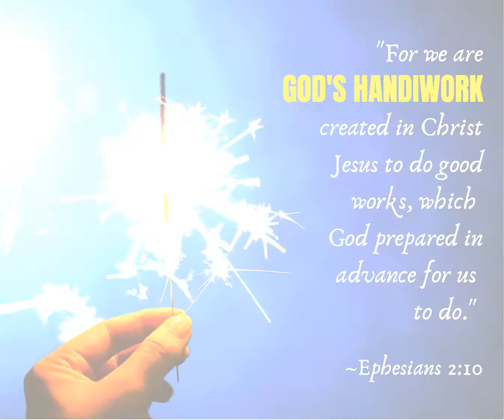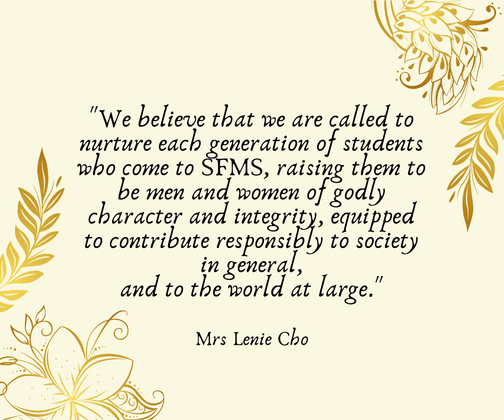[The SFMS Story] Chapter 3: The Jubilee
St Francis Methodist School entered the new millennium with celebratory milestones that included the school's 50th anniversary.
Chapter 3 showcased the school's journey from 2000 to 2010.